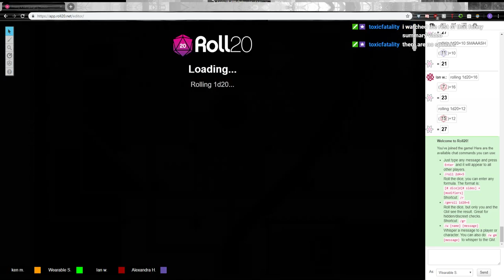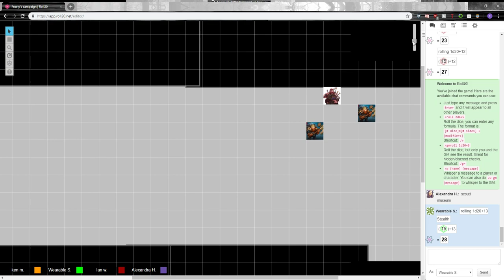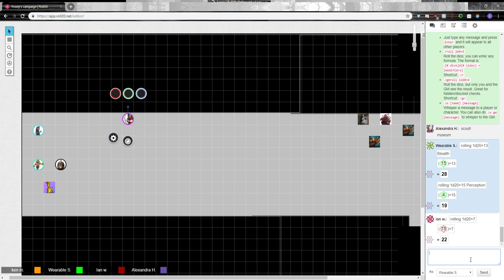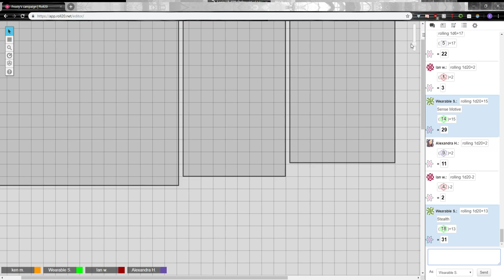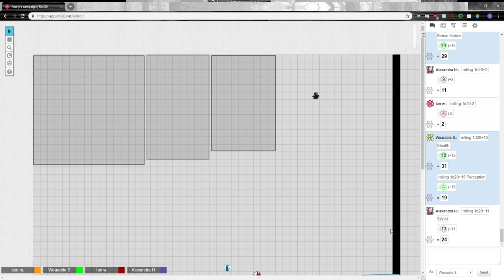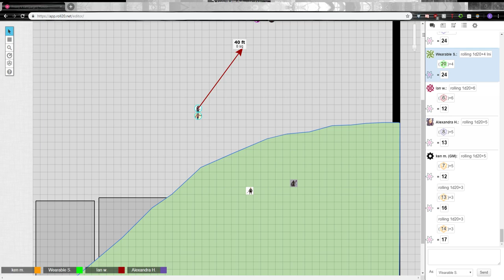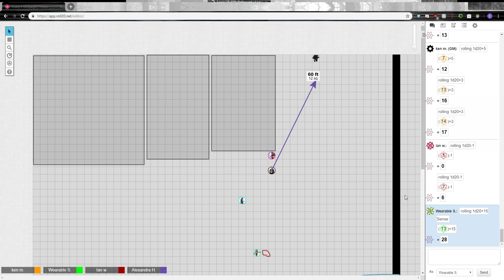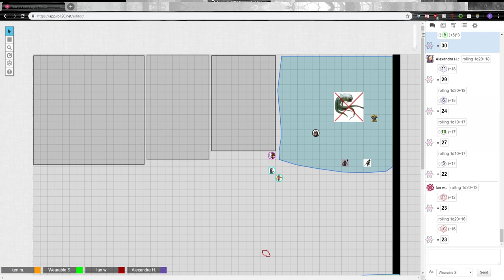Pathfinder Roll20 - The Land Down Under - Roll20 Pathfinder - Session 7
Frosty is the DM now! The Saint is free! Let’s begin a new pathfinder campaign that will be far less serious than the last one!

Check us out live on Twitch! 7/7:30 PM to 10:00 PM Eastern every Sunday!